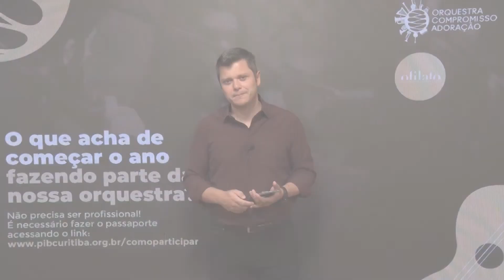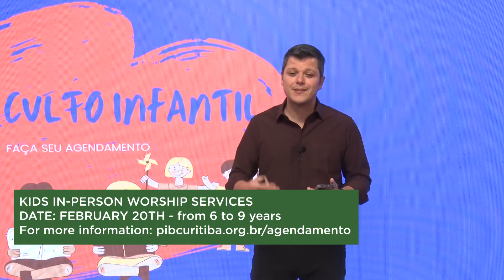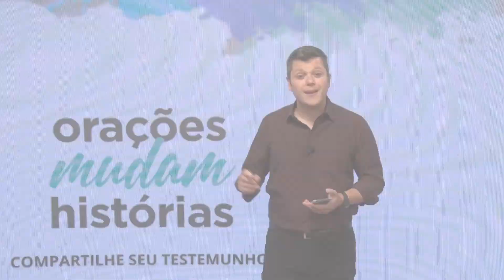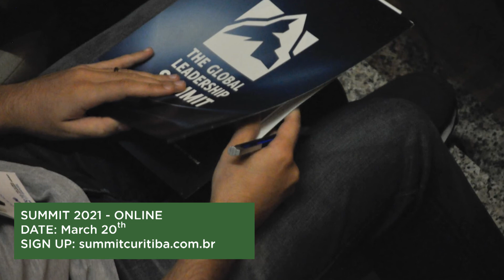PIB NEWS | February 14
PIB NEWS | February 14 | NOTES

NEXT STEPS: Have you made a decision to follow Jesus? You may be wondering what’s next on your journey. We want to help! Let us guide you to your next steps in your walk with Christ: